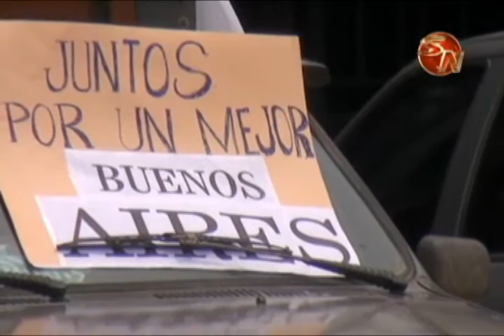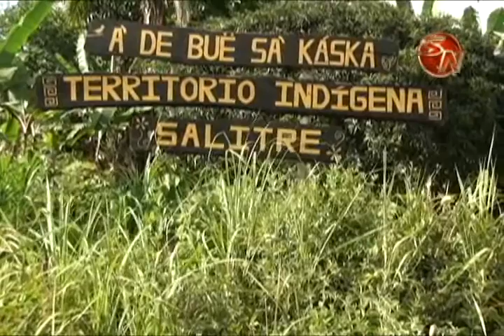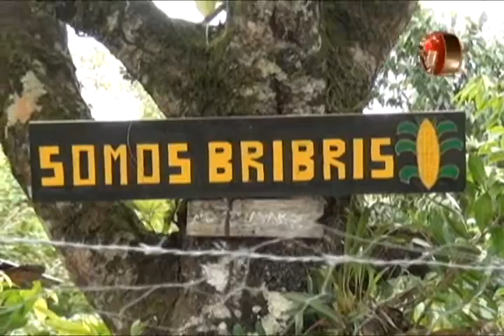ALCALDE DE BUENOS AIRES AFIRMA QUE AGOTARAN EL DIALOGO EN CONFLICTO POR TIERRAS